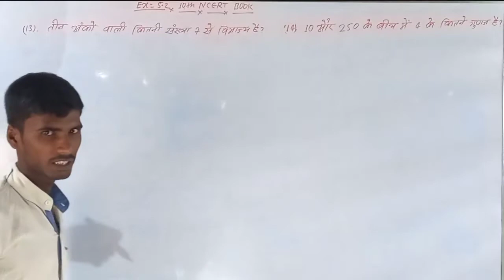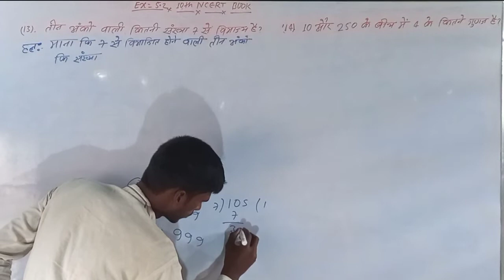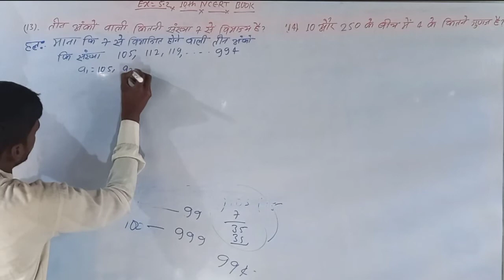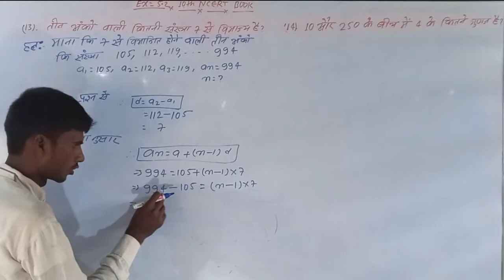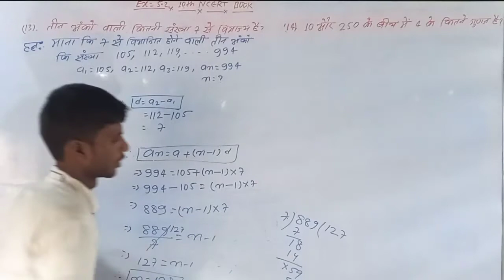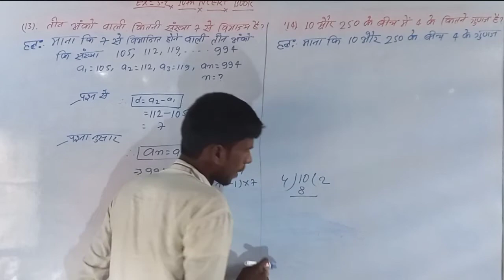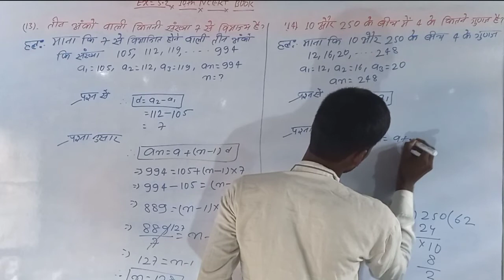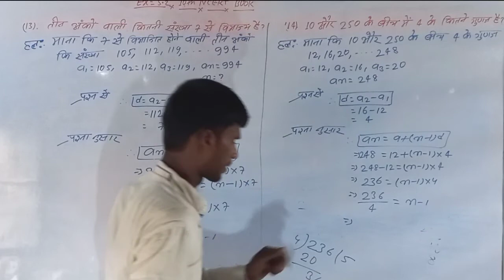Class 10th ex 5.2 math Q-13,14(समान्तर श्रेढ़ी ) chapter 5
Class10th exercise 5.2 (समान्तर श्रेढ़ी ) NCERT chapter 5 part 6 (कक्षा 10वीं गणित) Q13,14

Class10th exercise 5.2 (समान्तर श्रेढ़ी ) NCERT
 Class 10th math ex-5.2 class

Class 10th math Ex:-5.2 (समान्तर श्रेढ़ी ) NCERT

Class 10th math Ex:-5.2 (समान्तर श्रेढ़ी ) NCERT chapter 5  part 6 (कक्षा 10वीं)